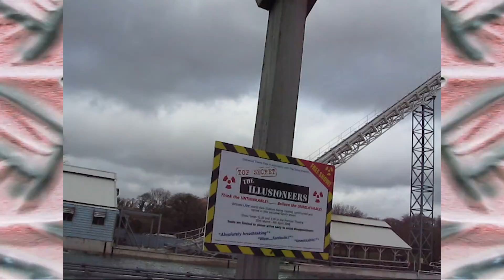Lamp Shade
*Photosensitive seizure warning: flashing images and strobing may cause distress *
Video : Lamp Fade by mesmo